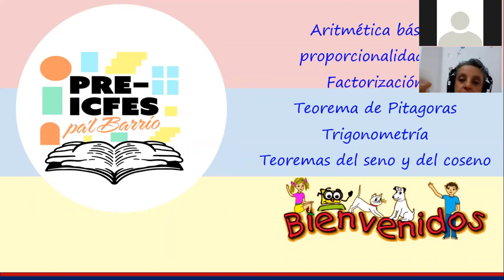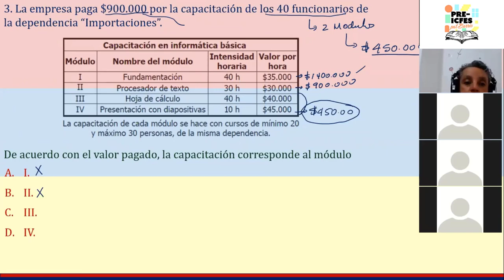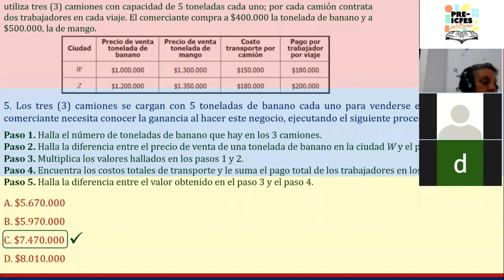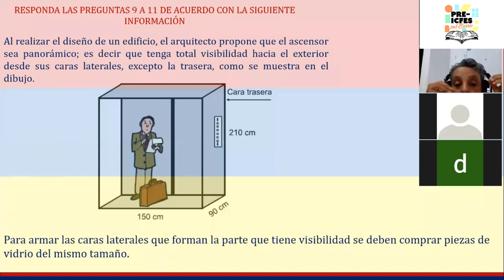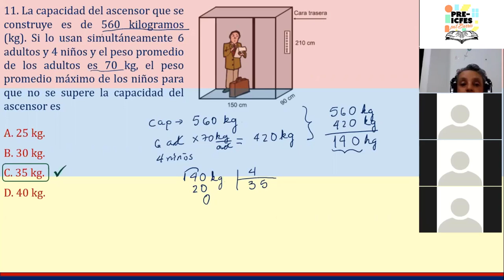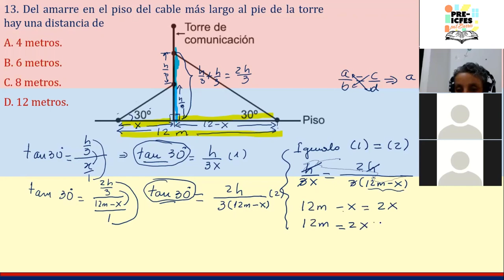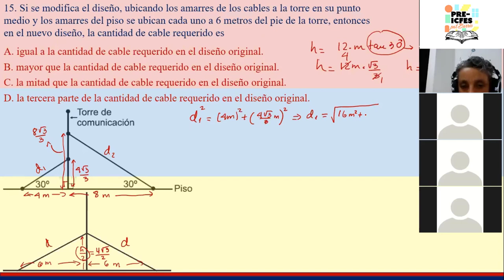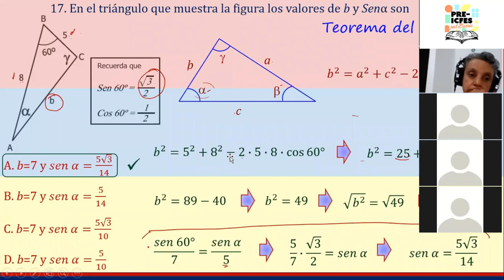4.11. Matemáticas - Álgebra (Clase 1)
Bloque: Matemáticas
Área: Algebra, Trigonometría y Cálculo
Tutoras:
* Claudia Villaquirán
* Andrea Muñoz
Tema: Álgebra (Clase 1)

*Síguenos*